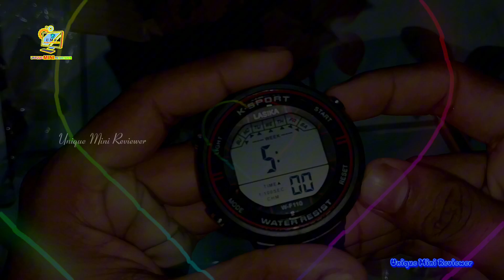আপনি কি একটা স্বল্পমূল্যে ডিজিটাল Watch কিনতে চান তাহলে ভিডিওটি আপনার জন্য ।। Lasika W-F110 Watch 24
আপনি কি একটা স্বল্পমূল্যে ডিজিটাল Watch কিনতে চান তাহলে ভিডিওটি আপনার জন্য ।। Lasika W-F110 Watch ।। Full Review Plus Unboxing Video 2024
Hi I Am ASIF KHAN My Youtube Channel
UNIQUE MINI REVIEWER (UMR) Channel OK !
 L I K E | C O M M E N T | S H A R E |S U B S C R T B
Gadget Information ℹ️↘️
1. Name : Lasika W-F110 Watch
2. Color : RED And BLACK Combination
3. Price : 225TK
4. Model : W-F110
5. Delivery Charge : 80TK
6. Product Price : 315TK
7. Power by Unique Mini Reviewer
 My Channel Name : Unique Mini Reviewer
My E-mail Accounts ⤵️
My Personal E-mail Accounts ⤵️
Channel Team Member Information ⤵️
...Information :↘️
1. Director/Editor/GuideMan/Investor/Reviewer
Name :↘️ ASIF KHAN
2.CameraMan/Investor/Adviser ⤵️
 Name :↘️ SHAWON (ABIR)
3. PartTime CameraMan ⤵️
 Name : ASIF KHAN
ডিসক্রিপশন বক্স চেক করার জন্য ধন্যবাদ।
আরো যে কোনো গেজেটের আনবক্সিং ইনফরমেশন ভিডিও চাইলে আমাদের কমেন্ট করুন । চাইলে সরাসরি ইমেইল করুন।